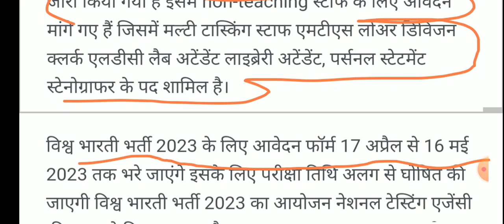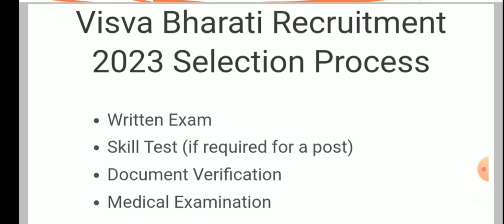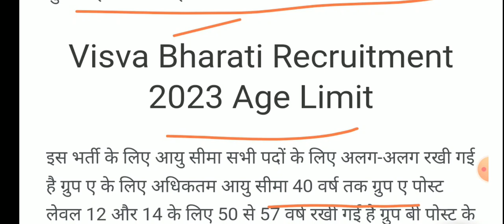NTA Vishwa Bharti New Vacancy Out 2023।।Vishva Bharti Post Details 2023।।Vishwa Shanti Bharti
इस वीडियो में आपको nta विश्व भारती भर्ती 2023 के बारे में बताया गया है। आशा करता हूं कि आपको यह वीडियो पसंद आया होगा।। इसी प्रकार कि एजुकेशनल न्यूज रोजगार समाचार विभागीय योजनाएं रिजल्ट आंसर keys आगामी भर्तियों कि घोषणा दैनिक समाचार इन सभी कि सबसे पहले सटीक और विस्तृत अपडेट के लिए आज ही हमारे चैनल को सब्सक्राइब करें और अपने दोस्तों को अधिक से अधिक शेयर करें धन्यवाद।।

vishwa bharti shanti niketan bharti 2023,
vishwa bharti shanti niketan,
visva bharati santiniketan university,
shantiniketan (vishwa bharati university),
shantiniketan vishwa bharati

VISHVA Bharti Recruitment 2023।Teaching & Non-teaching Vacancy।Full Details,Post,Qualification ।।